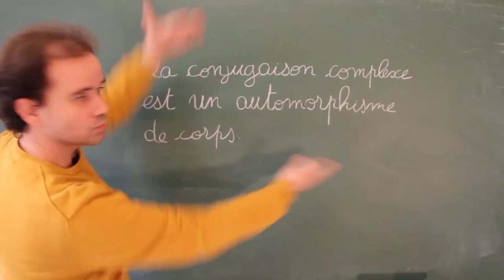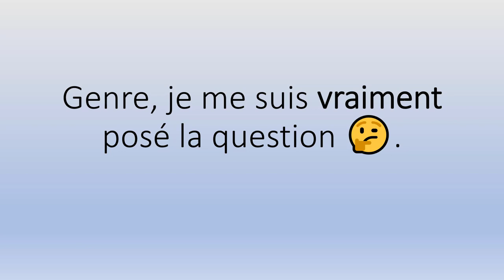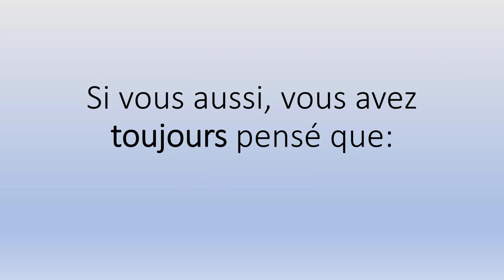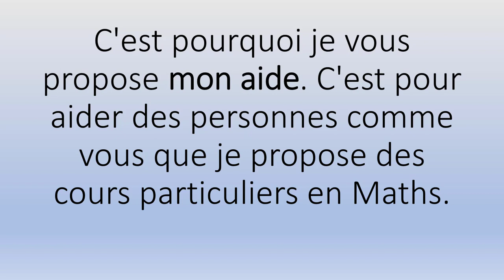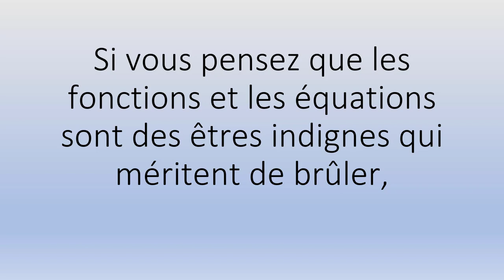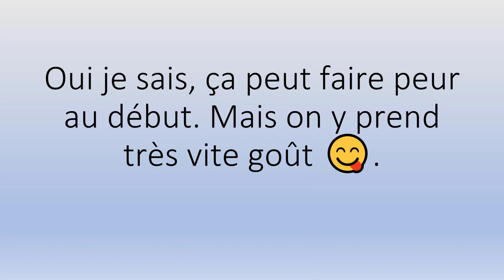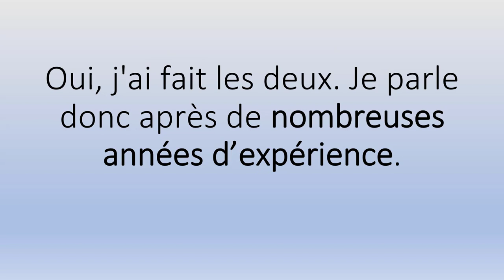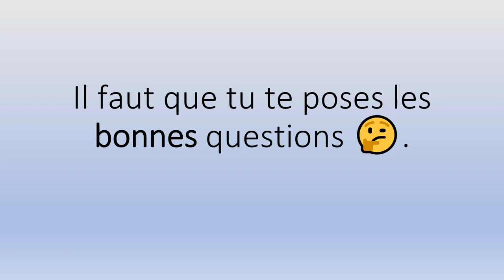🤗🤗 Cours Particuliers Maths Quimper 👉 Démarrez Votre Cours 👨‍🏫👩‍🏫.mp4